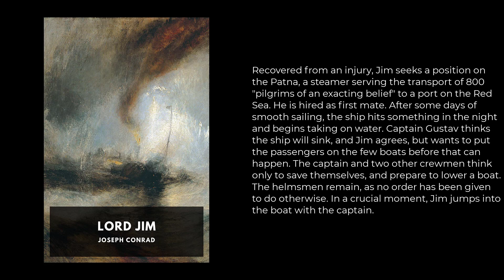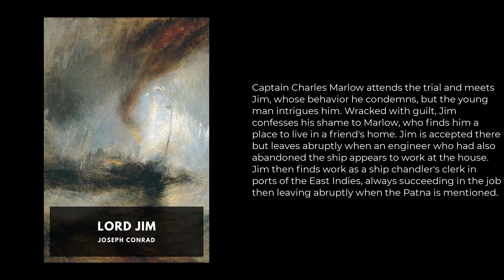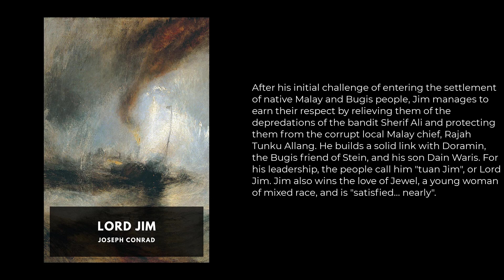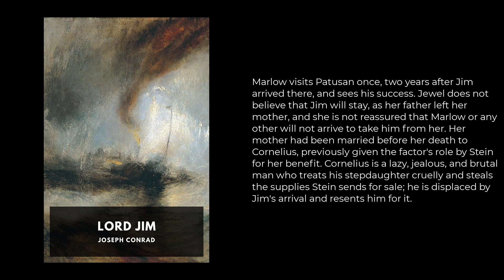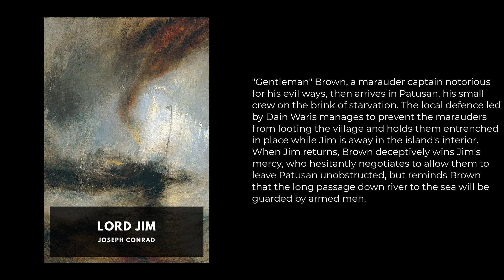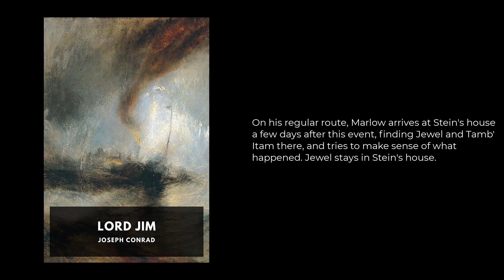Lord Jim Summary